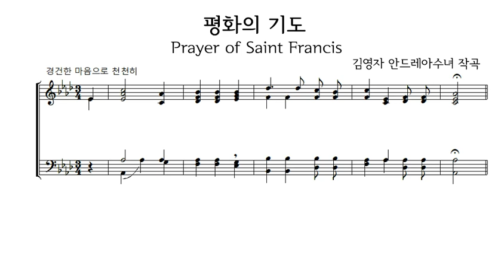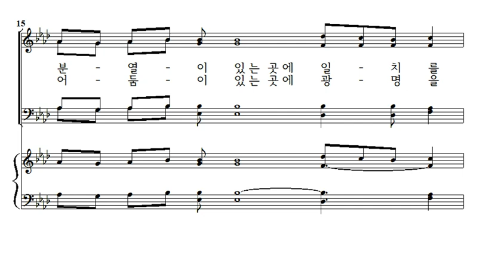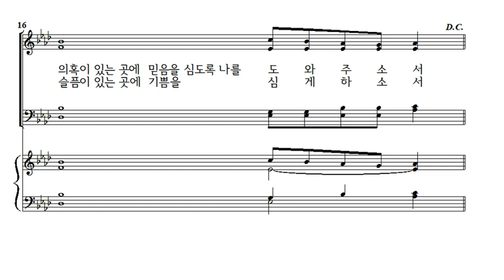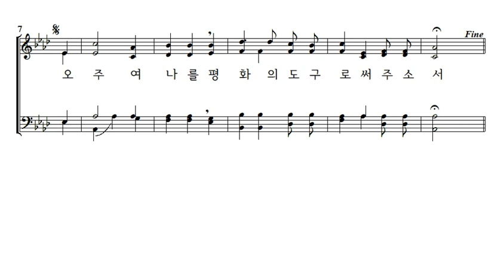평화의 기도 가톨릭성가 71번 김영자 작곡 성 프란치스코의 기도 4부악보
Prayer of Saint Francis, 장정온역사
영원한 도움의 성모 수녀회 김영자 안드레아 수녀작곡

오 주여 나를 평화의 도구로 써 주소서
1. 미움이 있는 곳에 사랑을 다툼이 있는 곳에 용서를
분열이 있는곳에 일치를 의혹이 있는 곳에
믿음을 심도록 나를 도와주소서

2. 오류가 있는 곳에 진리를 절망이 있는 곳에 희망을
어둠이 있는 곳에 광명을 슬픔이 있는 곳에 기쁨을 심게 하소서

3. 위로 받기 보다는 위로하며
이해 받기 보다는 이해하며
사랑 받기 보다는 사랑하여
자기를 온전히 줌으로써 영생을 얻기 때문이니